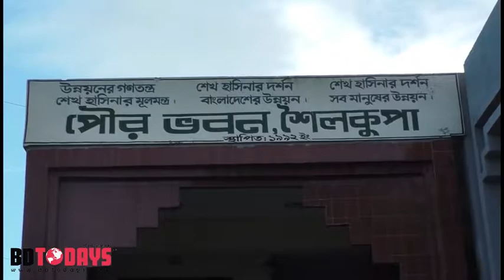হামলা ও নাগরিক সেবা ব্যাহত করার অভিযোগে সংবাদিক সম্মেলন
ঝিনাইদহের শৈলকুপা পৌরসভার কর্মচারীদের উপর হামলা ও নাগরিক সেবা ব্যহত করার অভিযোগ উঠেছে। এরই প্রতিবাদে সাংবাদিক সম্মেলন করেছেন শৈলকুপা পৌরসভার মেয়র কাজী আশরাফুল আজম।